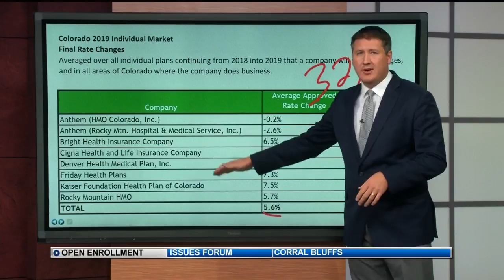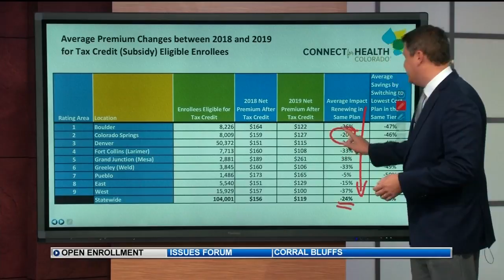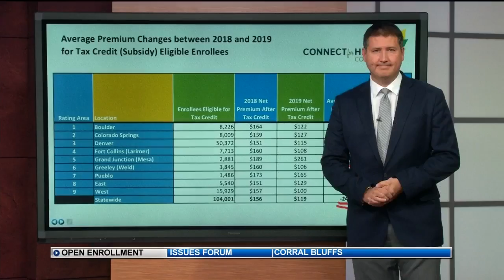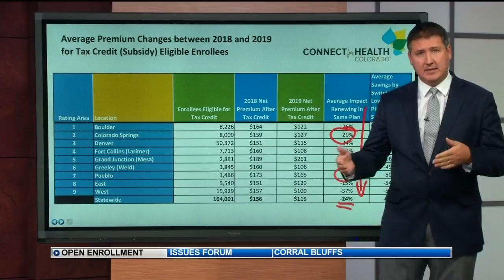Health insurance premiums stable as open enrollment approaches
For the first time in 3 years, premiums on Colorado’s health insurance exchange are relatively stable.